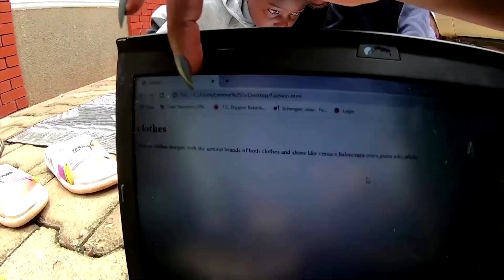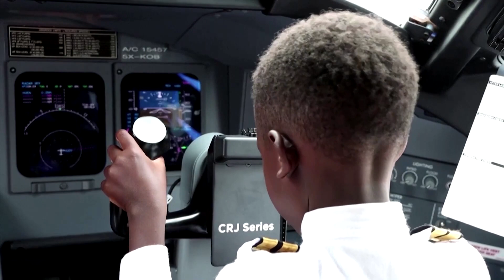A mother's coding club goes supersonic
Mother of two Shamim Mwanaisha was inspired to take up coding when her seven-year-old son expressed an interest. Now she runs a club teaching underprivileged students everything from HTML to spaceflight amid Uganda's strict shutdown.